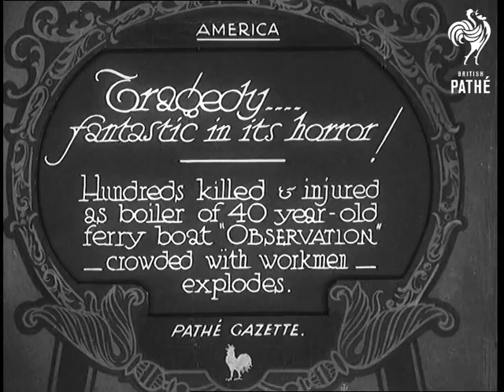Tragedy ... Fantastic In Its Horror (1932)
Full title reads: "America. Tragedy ... fantastic in its horror! Hundreds killed & injured  as boiler of 40 year-old ferry boat 'Observation' - crowded with workmen - explodes."

High angle shot of dockyard where explosion happened.

Closer shot of two rowing boats above the wreck. A small piece of the superstructure can be seen above the water.

Part of the damaged boat rises through the water.

A man in a deep sea diving suit climbs down ladder into water.

Part of the wreck is hoisted out of the water by a dockside crane, as the wreck is lifted part of it breaks off and fall back to the water.

Shots of nearby ship damaged by flying planks of wood when the ferry 'Observation' exploded.

C/U of windows in tall building - one victim was blown seven stories into the air (according to the voiceover).  C/U of man replacing glass in shattered window.

Body on stretcher is carried into the back of an ambulance.
 FILM ID:659.43